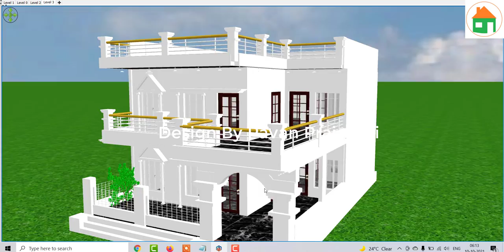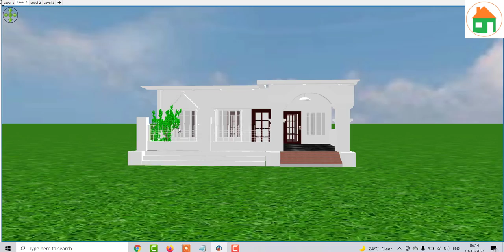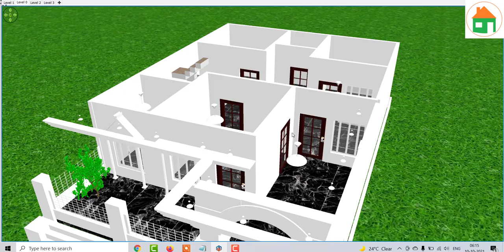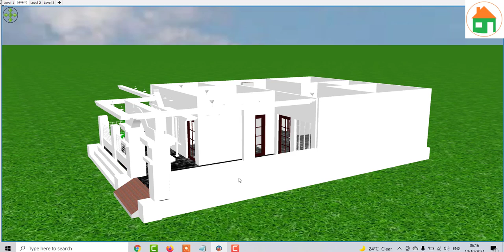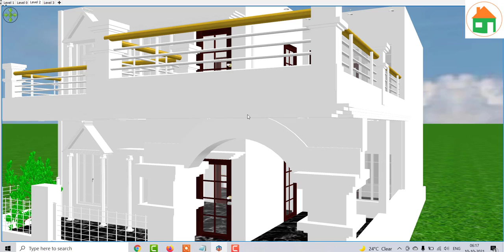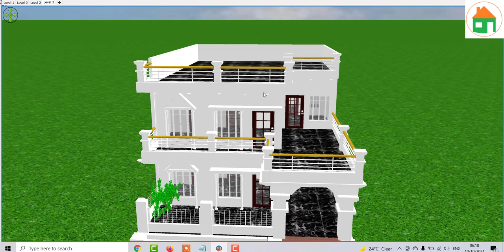9x13 (meters) Small House Design with 3 Bedroom and car parking ,117 meter square Home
9x13 (meters) Small House Design with 3 Bedroom and car parking ,117 meter square Home